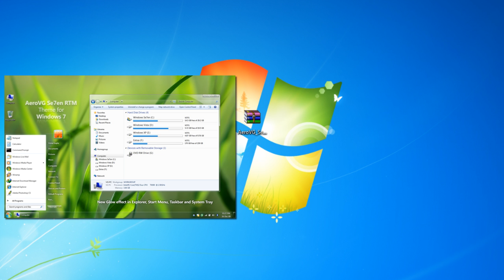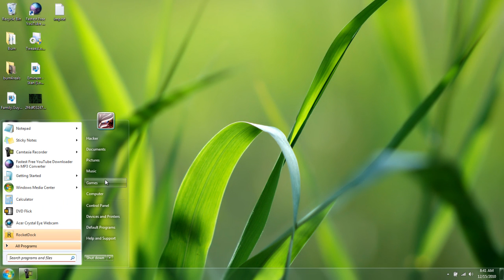How to get Aero VG Seven RTM theme for windows 7 [HD]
hey guys here is the link to the theme